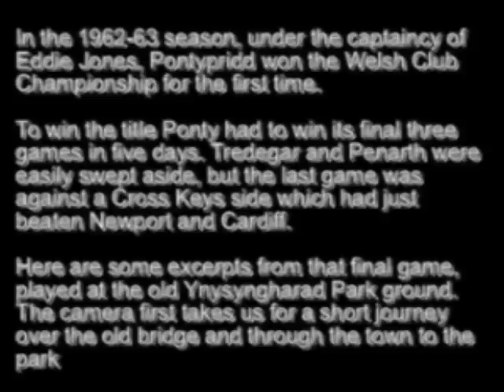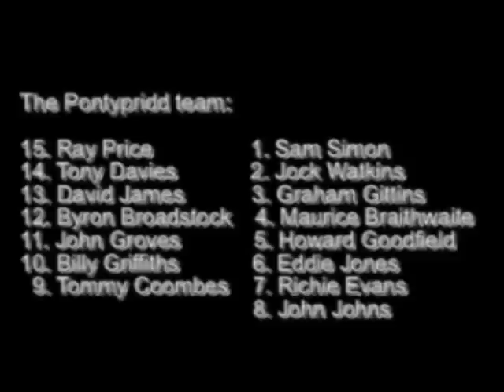Pontypridd V Cross Keys - 7th May 1963.wmv